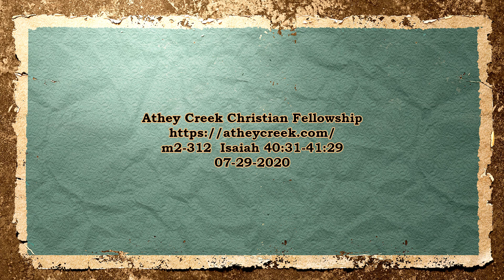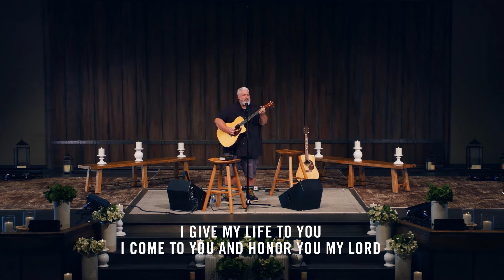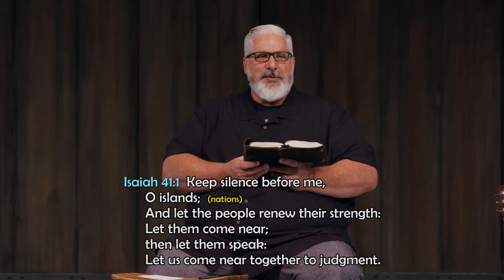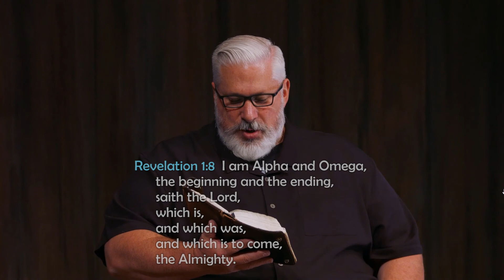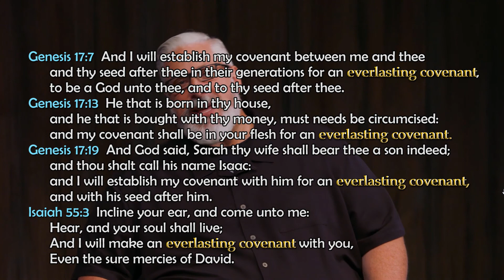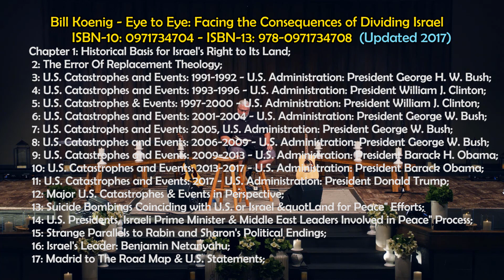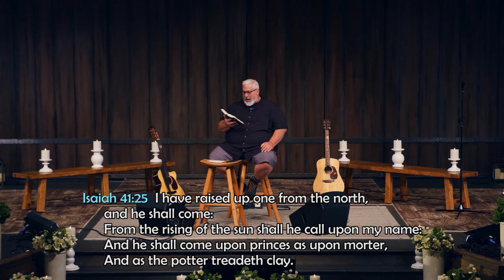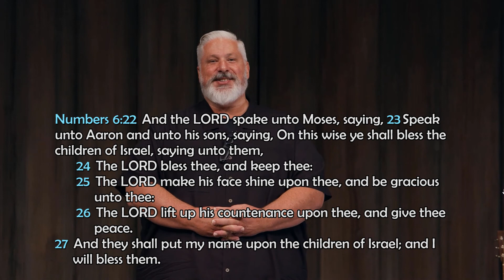m2-312 Isaiah 40:31 to 41:29 07-29-2020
Brett Meador, Senior Pastor
Athey Creek Christian Fellowship